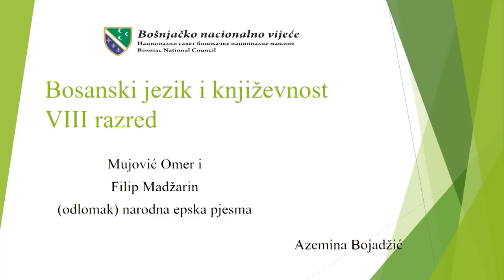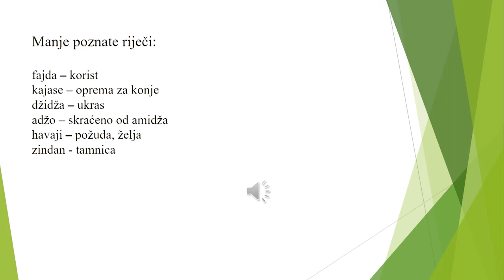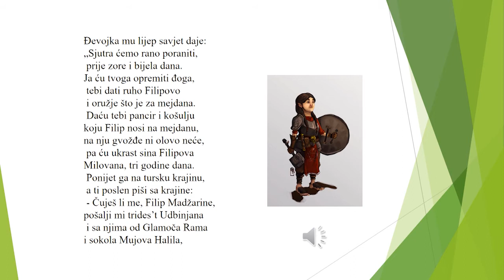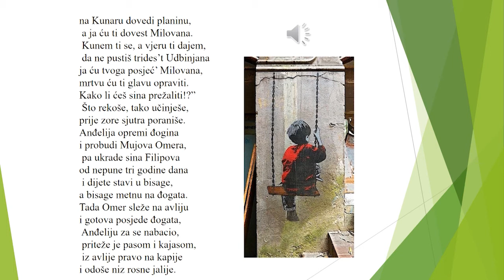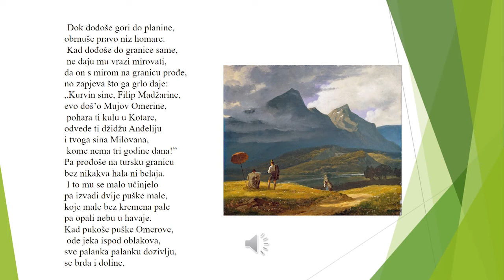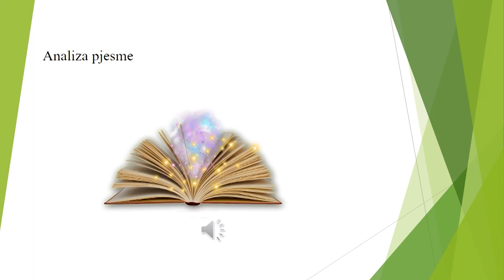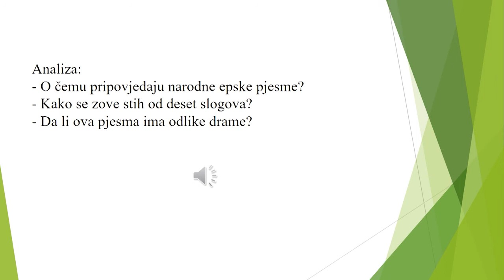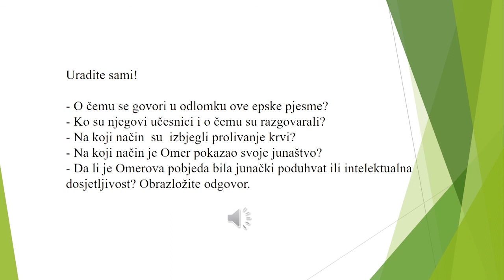NASTAVA NA BOSANSKOM 8. RAZRED OŠ (08.10.2020.)